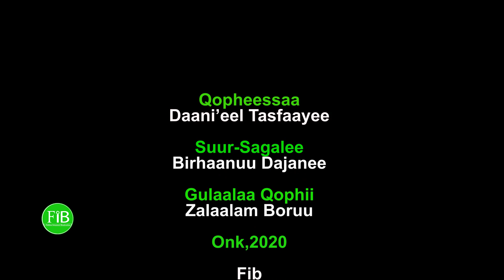FIB: .....Haalli nuti itti jirruufi halli Finfinneen itti jirtu dugdaaf garaadha....(Nov.25, 2020)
Burqaa

Finfinnee kanatti dafanii madaquudhaaf haalli nuti itti jirruuf halli Finfinneen itti jirtu dugdaaf garaadha. !